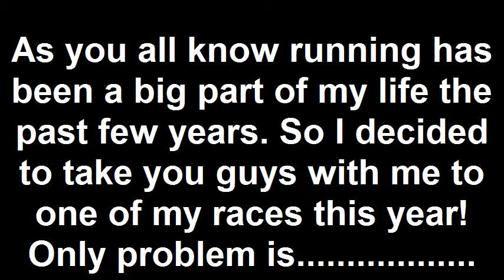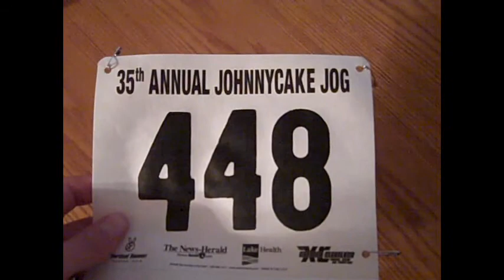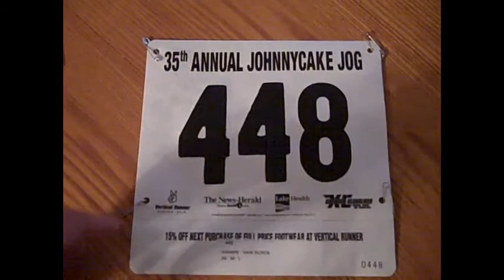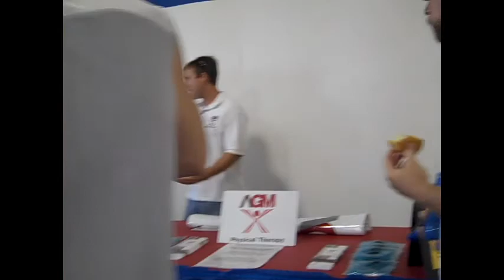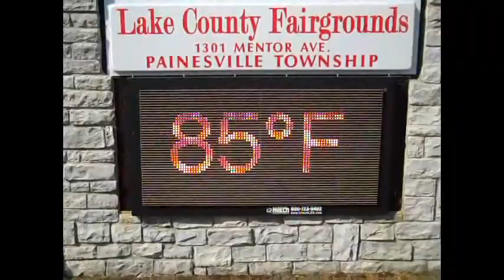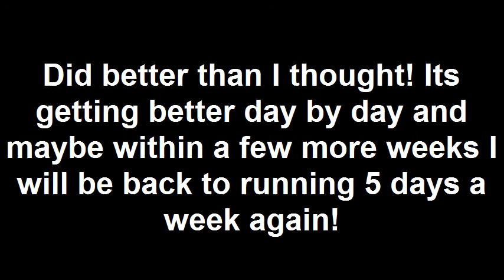Johnny Cake Jog 5 mile race 2011 Vlog!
I havent made a vlog video in a long time so here it is! Just an inside look of my life and what I enjoy doing!